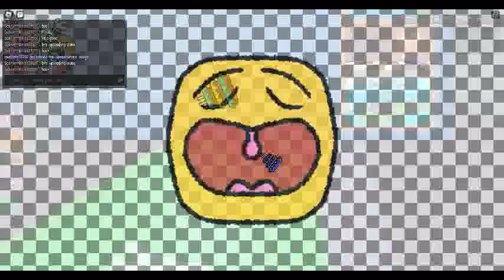ROBLOX Make A Cake! Episode 285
Server almost completely dead, just me and this guy now